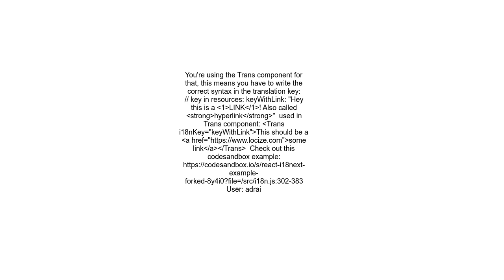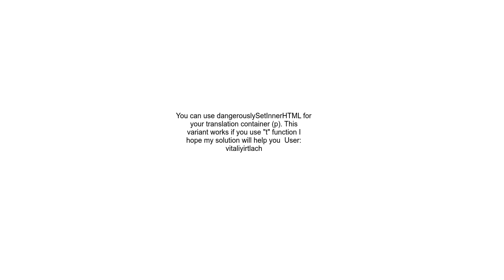Adding links to text in React I18next